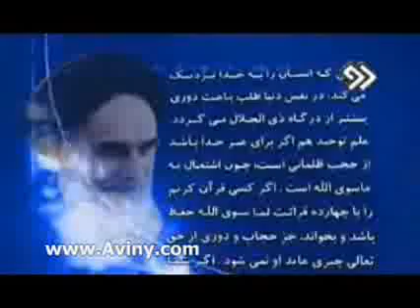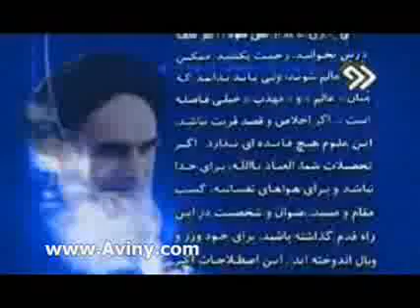مام خميني ره دانشگاه متعهد